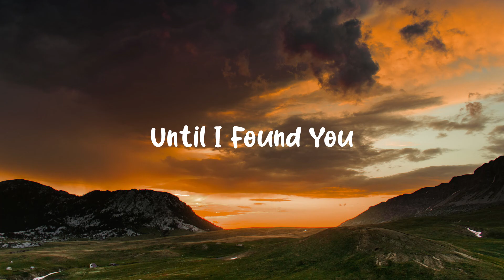Until I Found You - Stephen Sanchez (Tiktok Slowed + Reverb)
Judul : Stephen Sanchez - Until I Found You